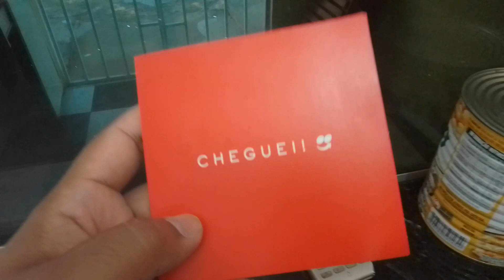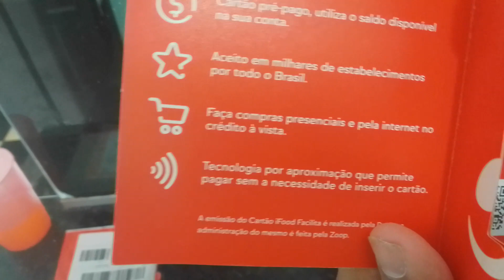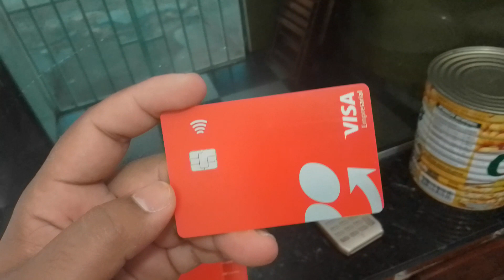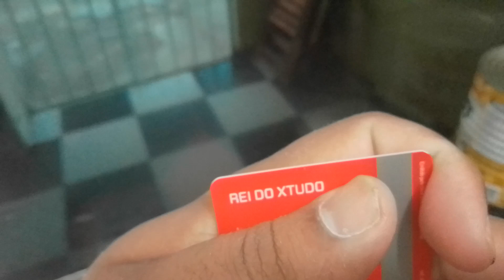PRECISA DE CNPJ PRA VENDE NO IFOOD ?/chegou meu novo cartão 😊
meu cartão do parceiro ifood chegou